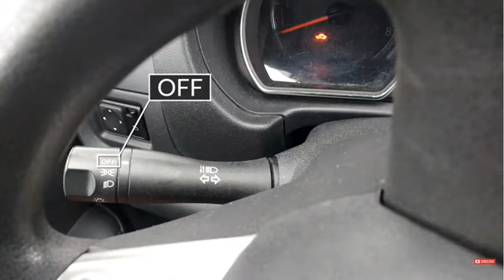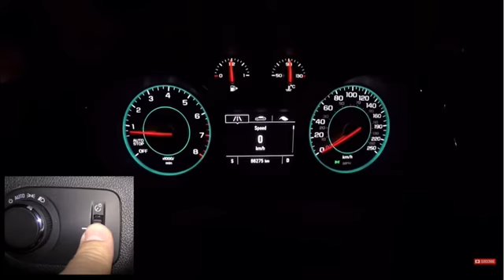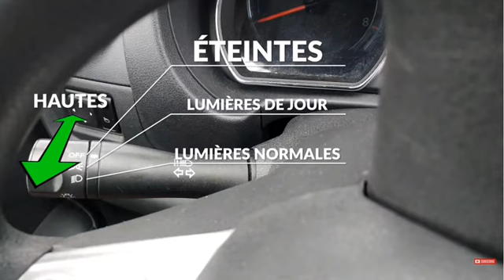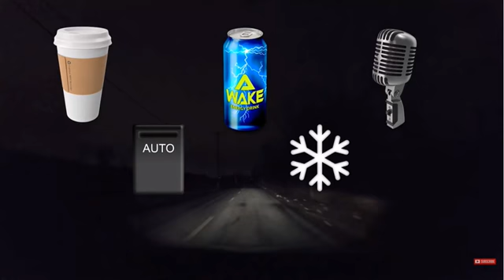Apprendre a utiliser les phares - Driving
Apprendre a utiliser les phares, Driver training courses can help you reduce accident rates, save money and improve performance. Driving is the controlled operation and movement of a motor vehicle, including cars, motorcycles, trucks, and buses. Permission to drive on public highways is granted based on a set of conditions being met and drivers are required to follow the established road and traffic laws in the location they are driving.